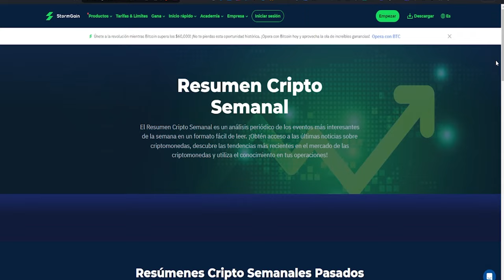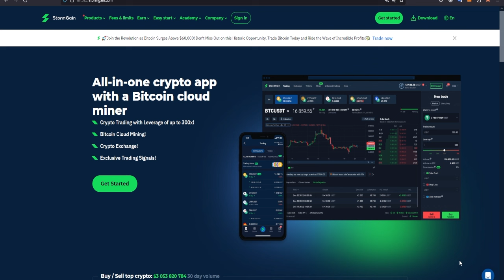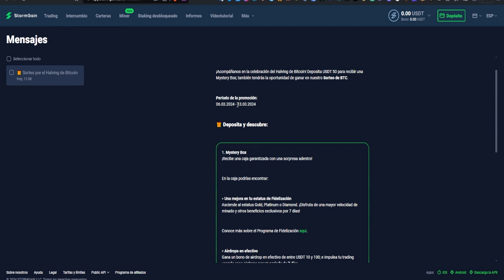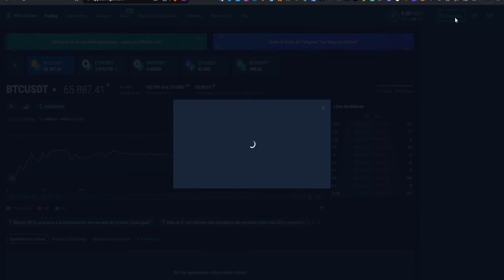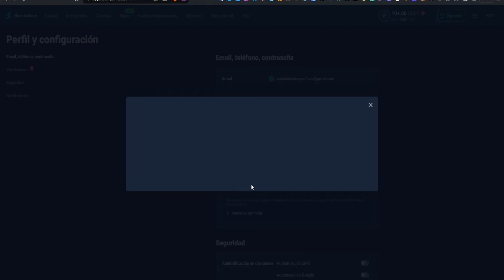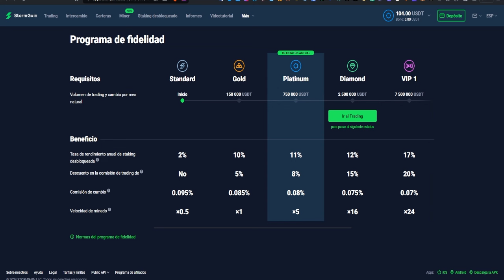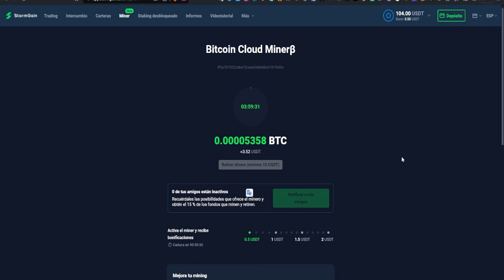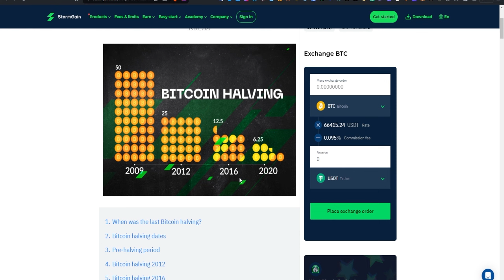⚡️GANA HASTA 100$ con EL AIRDROP DE STORMGAIN⚡️🎁 SORTEO HALVING 0.1BITCOIN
⚠️ ¡ALERTA HALVING! ⚠️ Se acerca el evento del año y no podemos estar más emocionados. 🔥Para celebrarlo StormGain sortea ✨0,1BTC✨@STORMGAIN

¿Cómo participar?

1. Regístrese para participar en la promoción haciendo clic en el botón "Participar":
2. Deposite 50 USDT* o más
3. Verifique su cuenta si aún no lo ha hecho.
4. ¡Reciba una Caja Misteriosa y un boleto para participar en el Sorteo de BTC!

📌 Te dejamos un vídeo del paso a paso para abrir una cuenta en StormGain: [enlace a vídeo]

➡️ Recibe tu ✨Mystery Box✨ y un boleto para participar en el 🔥SORTEO de 0,1BTC🔥.

⏰ A partir de 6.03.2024 | Finaliza el 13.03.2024 (UTC)
⚠️ Si quieres proteger tus conexiones IP y conectarte sin límites desde cualquier parte del MUNDO regístrate aquí en Nord VPN
🎉Consigue 3 meses GRATIS por tu suscripción🎉

00:00 Introducción StormGain Airdrop por tiempo limitado 0.1BTC
01:08 ¿Qué es y cómo funciona Stormgain? 2024
02:41 ¿Cómo crear una cuenta en StormGain?
03:11 VPN para registrarse en StormGain
04:39 ¿Cómo recibir la recompensa de entre 10 y 100$ en Bitcoin?
06:56 ¿Cómo depositar fondos en Stormgain?
08:50 ¿Cómo verificar el kyc en StormGain?
09:55 Reclama tu recompensa en StormGain
11:47 ¿Cómo funciona la minería en la nube de StormGain?
13:20 ¿Cómo funciona el staking en StormGain?
14:50 Sorteo de Bitcoin por el evento del Halving
15:01 ¿Qué es el Halving de Bitcoin?

🎁Promociones para ganar dinero y criptomonedas gratis:
🎁Más de 40$ GRATIS POR APRENDER DE CRIPTOMONEDAS CON COINBASE WALLET💸💸
🎁Gana el airdrop del dragón en Bybit + 35$ Gratis por crear una cuenta: